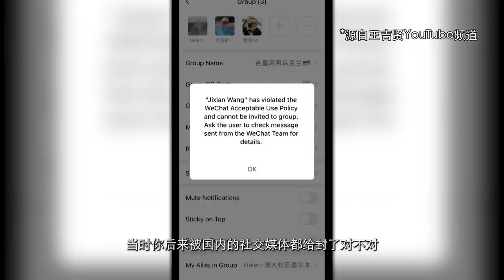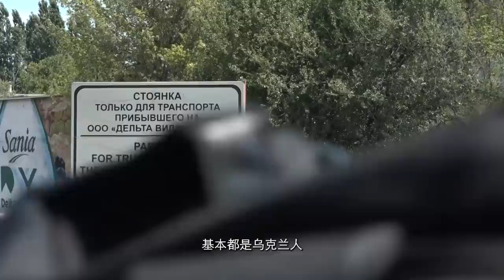乌克兰前线报道｜第七集：敖德萨的中国故事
敖德萨，乌克兰最重要的海港城市，战前这里生活着数量众多的中国人。俄乌战争爆发后，他们的命运发生了天翻地覆的变化。

7公里市场的华商，逃难之后又归来。王吉贤，在YouTube上成为了一名网红，他由此认识了现在的乌克兰女友。一名叫凯龙的中文翻译失去了工作，他说，每天就是活着。与此同时，一名在德国的中国人发现了新商机，他决定在这里开台湾的奶茶店。

这些中国人的遭遇，几乎没有媒体关注。我们在敖德萨努力寻找着、记录着他们因为战争，被改变的命运。这些故事，也应该成为俄乌战争历史的一部分，不该被忽视和遗忘。